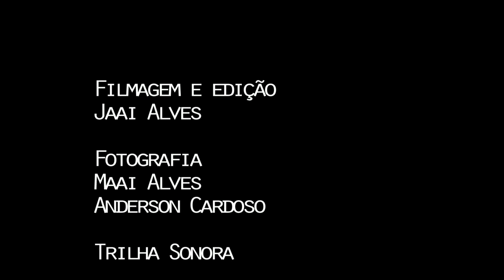Leticia&Murilo - ShortFilm Trailer - love adventure ♥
Mostre-me o mundo, eu disse. Mostre as luzes e danças. Mostre o o brilho do sol sobre diferentes mares. Ao menos uma vez, mostre-me a vida, quando é só eu e você. Pearl M. J.

 Jaai Alves

Fotografia MaaiAlves Fotografia
Maai Alves
Anderson Cardoso